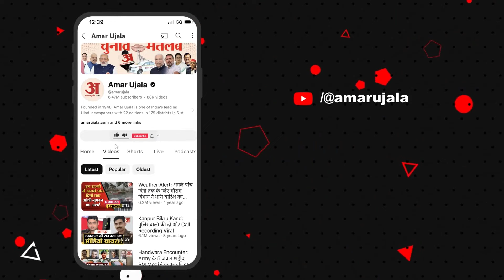Pilibhit Rally: Yogi-Modi की दिखी केमिस्ट्री, Pilibhit में रैली की तस्वीर | Loksabha Election 2024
पीलीभीत में भाषण देने जा रहे थे योगी अचानक हाथ पकड़कर मोदी ने क्या कहा?